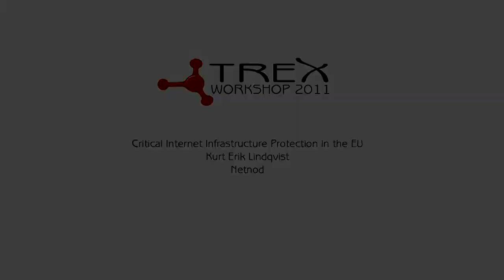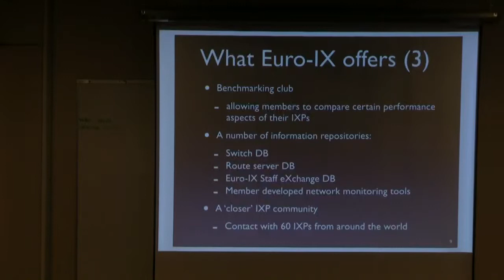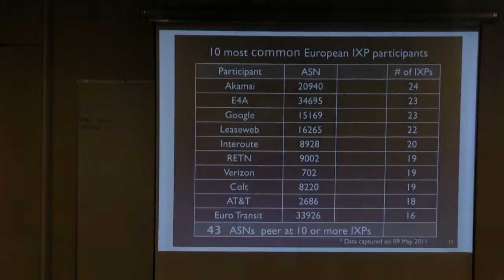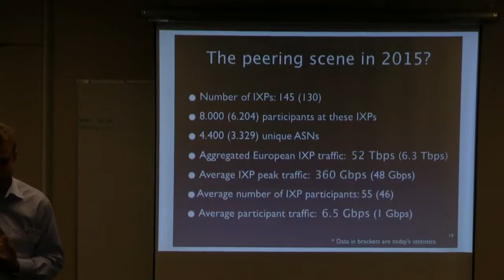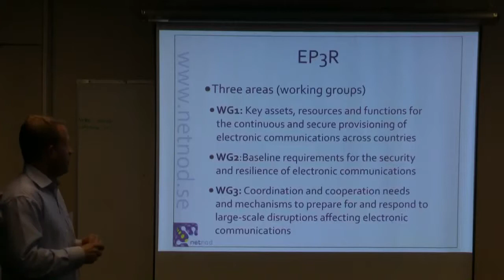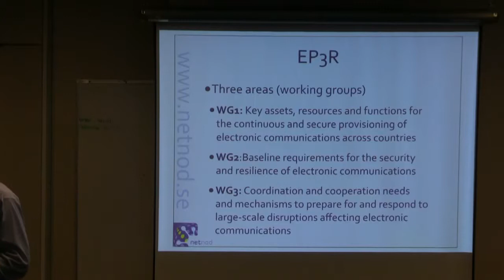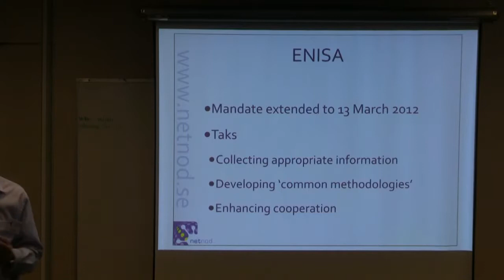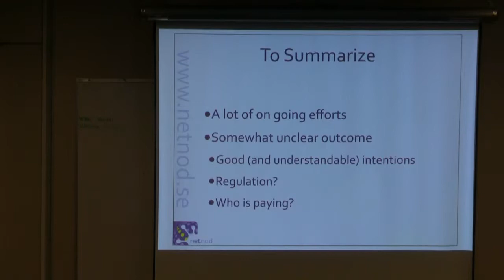TREX Workshop 2011 - Critical Internet Infrastructure Protection in the EU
Critical Internet Infrastructure Protection in the EU
by
Kurt Erik Lindqvist
Netnod